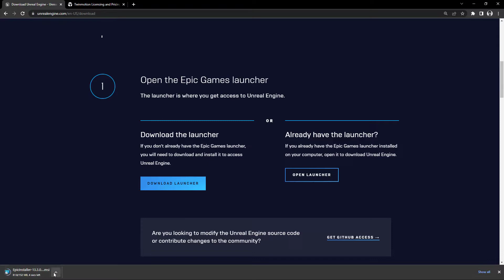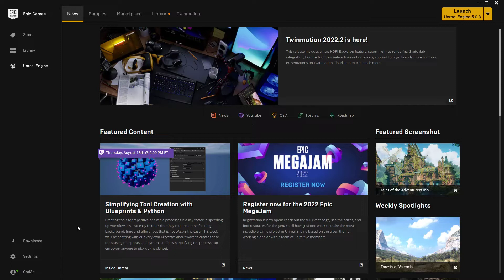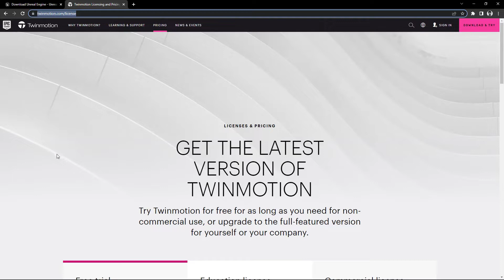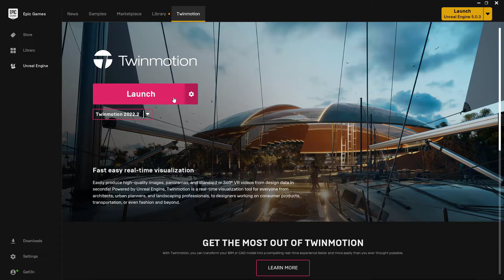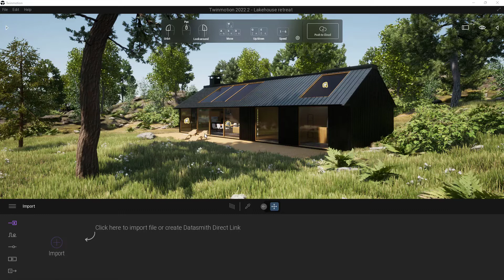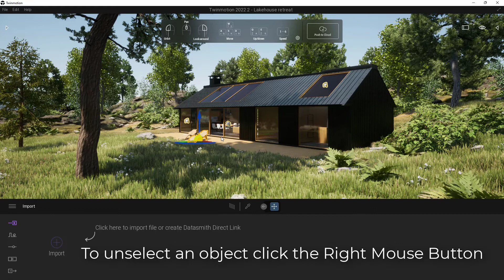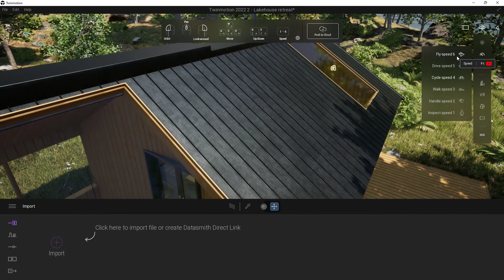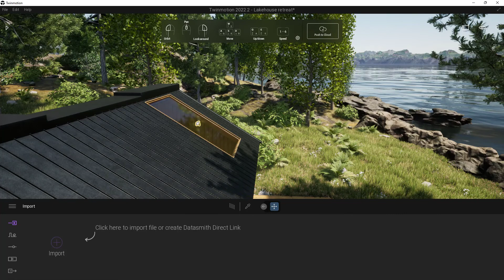How to Download Twinmotion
In this video we will cover how to download Twinmotion through the Epic Games Launcher, and take a quick look at how to navigate around a pre built demo scene.

0:00 Tutorial Goals
0:16 Downloading Epic Games Launcher
1:14 Opening the Epic Games Launcher
1:31 Signing in to the Epic Games Launcher
1:41 Installing Twinmotion
2:23 Difference between the versions of Twinmotion
3:16 Choosing a navigation preset for Twinmotion
4:07 Opening the lake house retreat demo level
4:34 Navigating inside Twinmotion
6:16 SPEED IS SUPER IMPORTANT!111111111!!11!!11
6:57 Recap and Outro